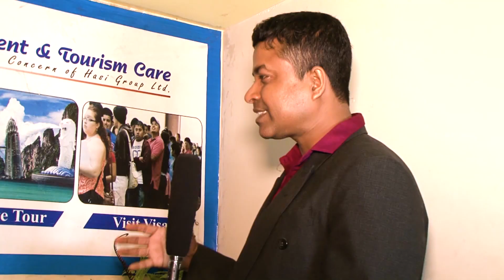চায়নাতে চাকরির বাজার আবার খুলছে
SS MEDIA VISION